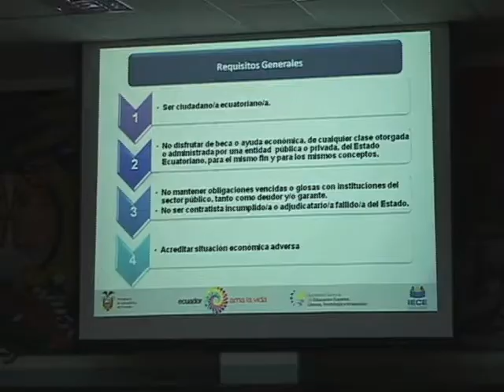Seminario del SENESCYT sobre ayudas económicas